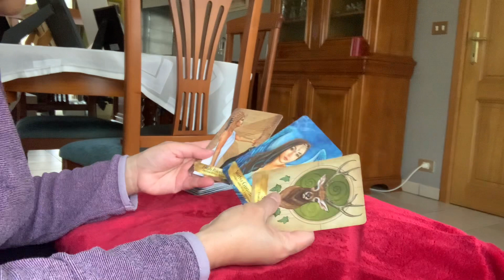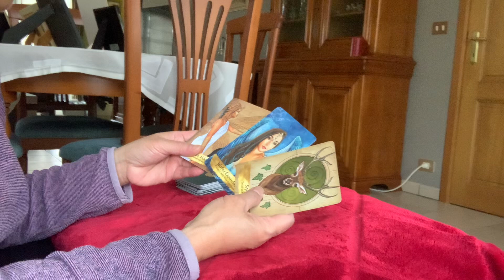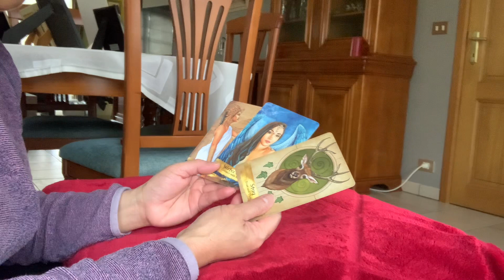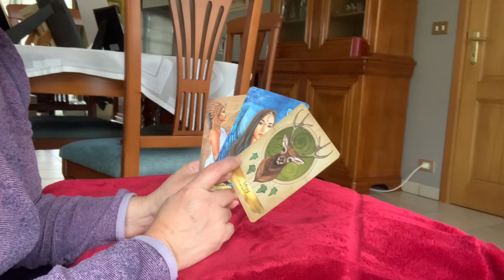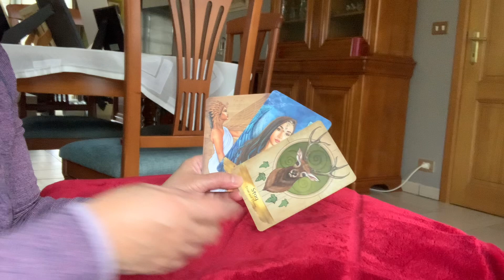Aries Angels And Ancestors Reading For The First Week Of April 2023-Harness Mystic Power. Tagalog